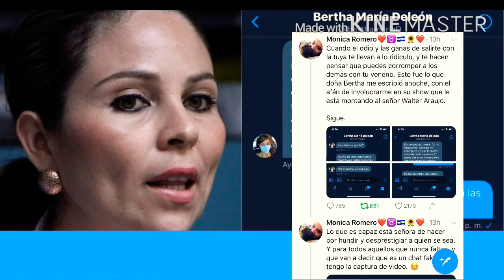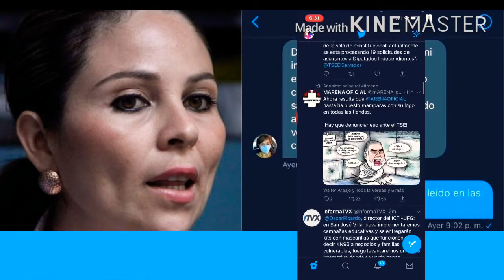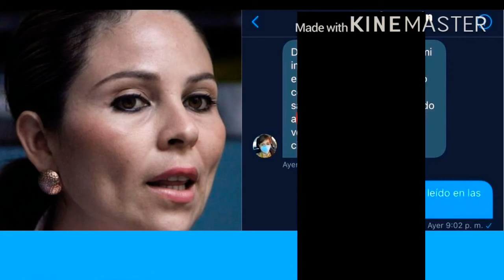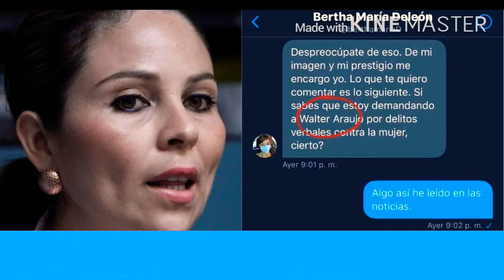Bertha de Leon le descubre en plan macabro diablolico hacía Walter Araujo